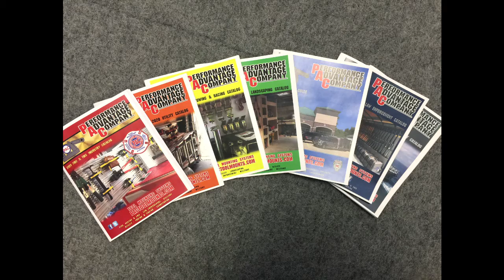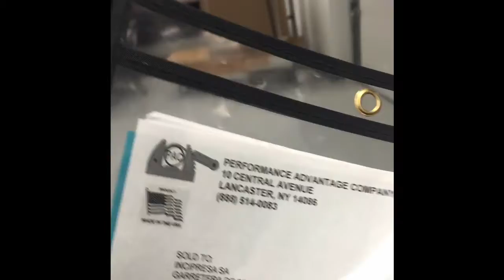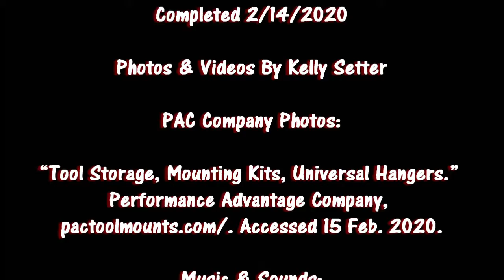2020 Best Digital Story Kelly S.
Learn about Kelly's internship at Performance Advantage Company